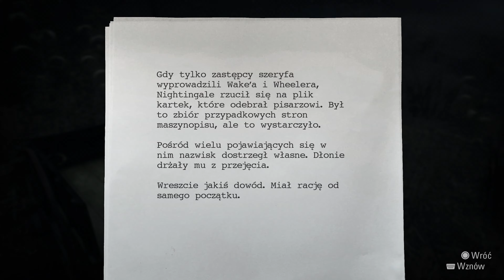Alan Wake: Remastered - Recenzja - Czy warto zagrać?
Myślisz, czy warto wrócić do kultowej gry Alan Wake w wersji odświeżonej, czyli Remastered? Sprawdź naszą aktualną recenzję, gdzie sprawdzamy, jak zestarzał się ten klasyk!

🕵️ Ten i pozostałe filmy z serii znajdziesz wpisując frazy takie jak:
Czy warto zagrać w Alan Wake?